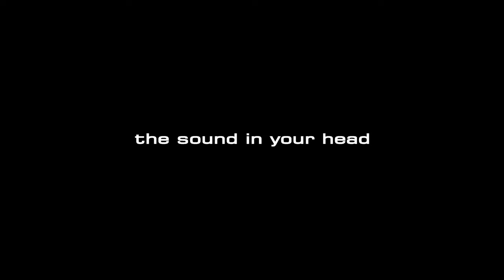Blackstar UNITY PRO BASS U30 Classic Voicing, with Compressor 2 2